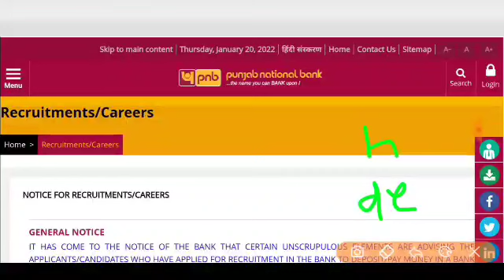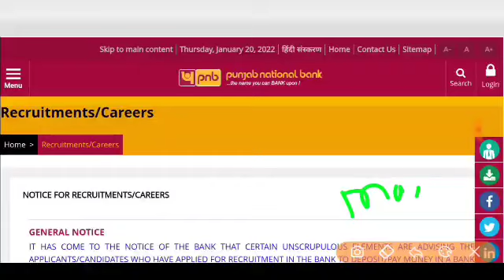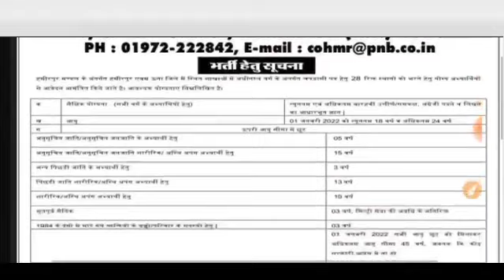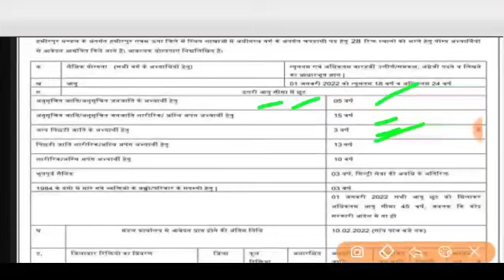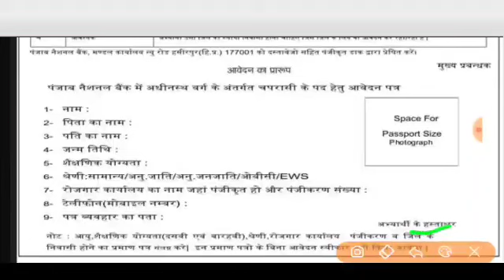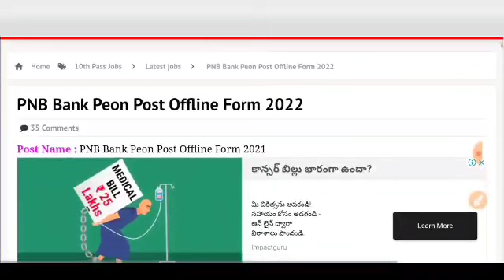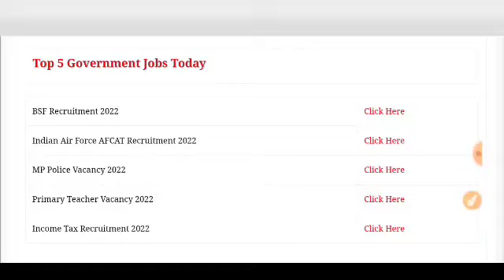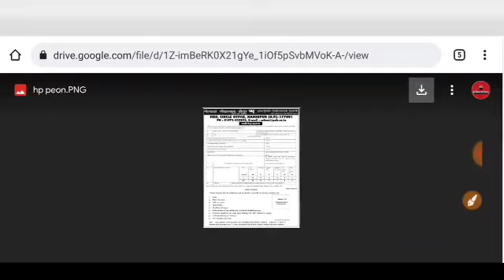PNB बैंक मे Peon भर्ती 2022/ PNB BANK VACANCY 2022/PNB BANK PEON BHARTI 2022/ Punjab​ National​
2022,Govtjob,Bank Vacancy 2022,Bank of India Recruitment 5th,8th,10th pass apply,SBI Recruitment 2022,GovtJob,
SBI NEW Recruitment 2022, SBI Vacancy 2022, Sarkari Naukri, new vacancy 2022, BANK
Pnb bank vanacay 2022, Pnb, Bank peon bharti 2022, Pnb bank caprasi vacancy 2022, Pnb bank caprashi Bharti 2022, Pnb bank caprashi form 2022, Pnb bank peon admit cards, Pnb bank chaparashi merit list 2022, Sbi bank substaff bharti 2022, Pnb bank peon recruitment 2022,